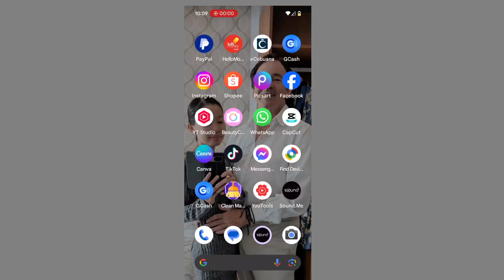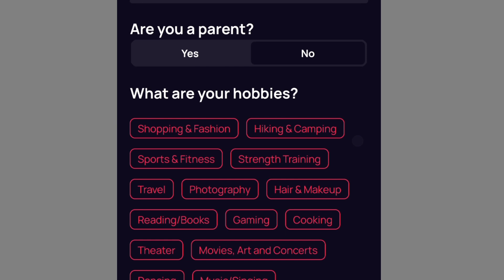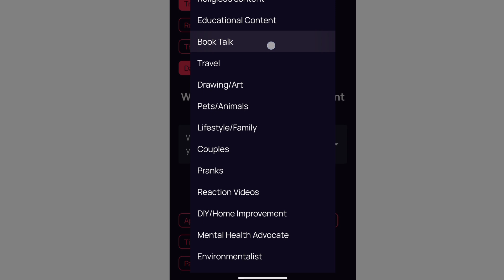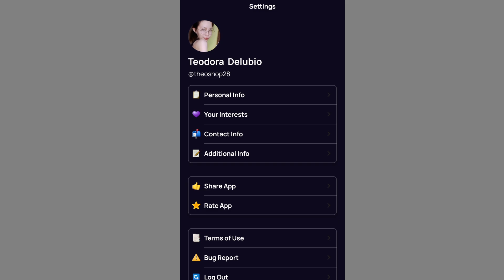CREATE Your Sound.me Account NOW in Minutes! | Paano gumawa ng sound.me Account Ngayong 2025?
Learn How to create your sound.me account in minutes, step by step process Ngayong 2025 ,also Connect your TikTok account to earn more extra money .